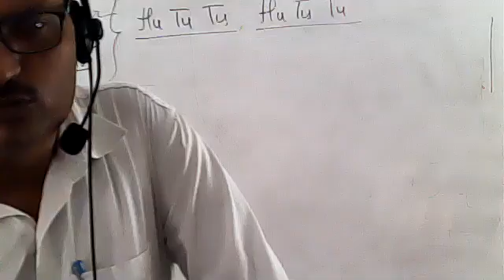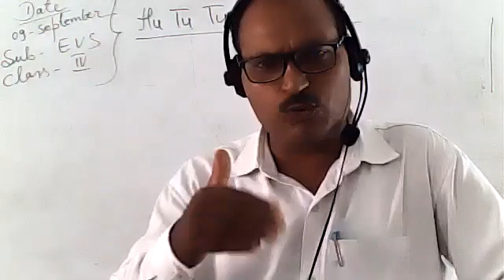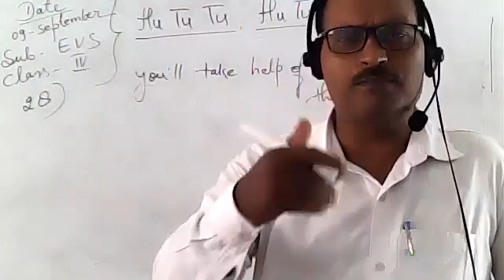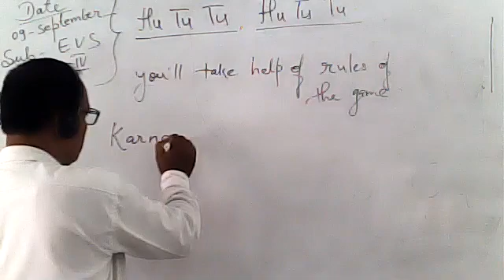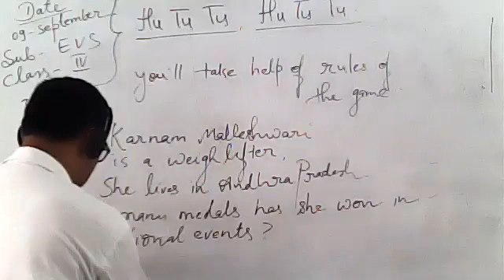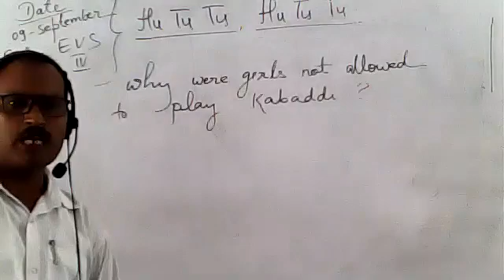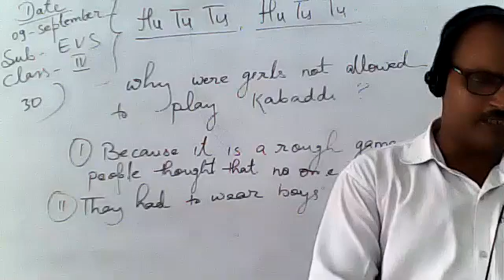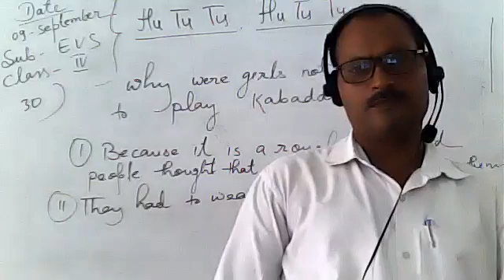EVS CLASS IV 09 SEPTEMBER